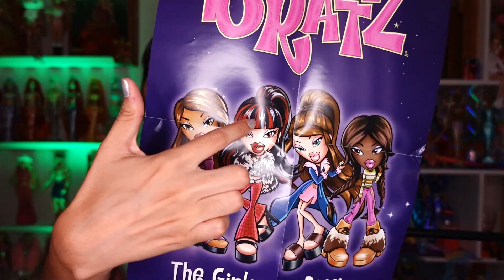NUEVA Bratz Tiana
El costo de la muñeca es de: 33€